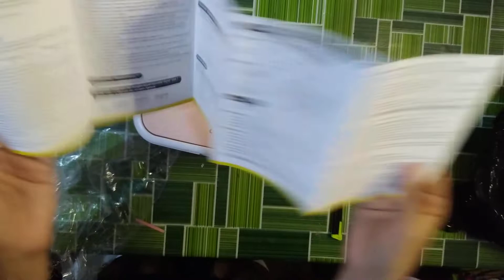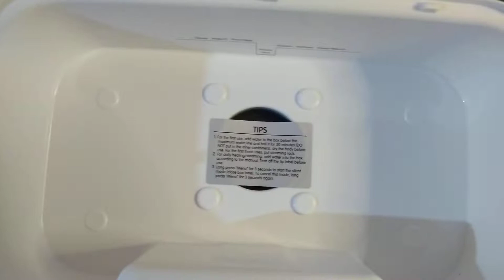Alhamdulillah Menang di FB | Joyoung Electric Lunch Box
product : Eletric Lunch Box
model    : F15H-FH550E(CONY)